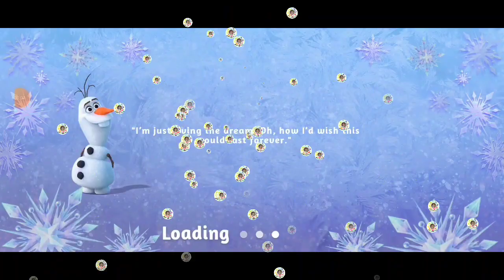DISNEY FROZEN ADVENTURES || LEVEL 47 TO 48 decoration //GAMEPLAY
This game credit to JAM CITY DISNEY THANKS FOR THE WONDERFUL GAMES you can visit or download their games and experience the amazing games.❤️

Jhen❤️